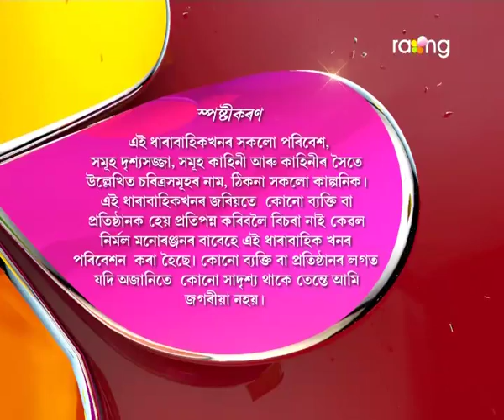Oi Khapla - ঐ খাপলা | 03rd Aug 2017 | Full Episode | No 627